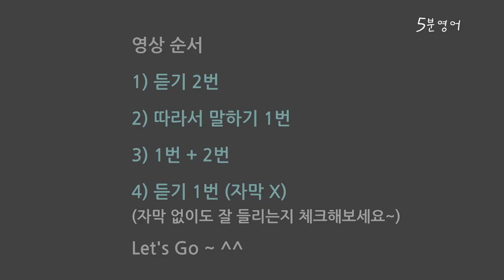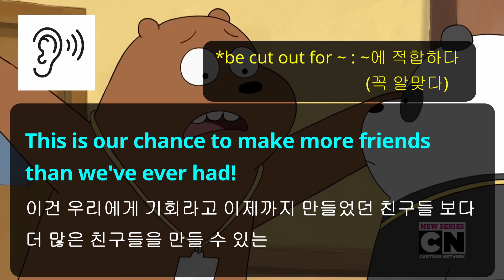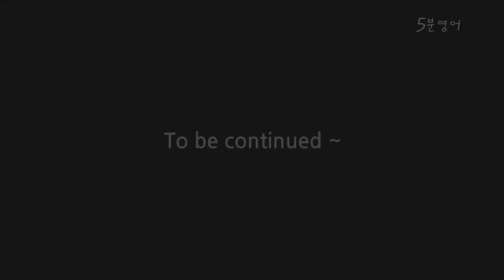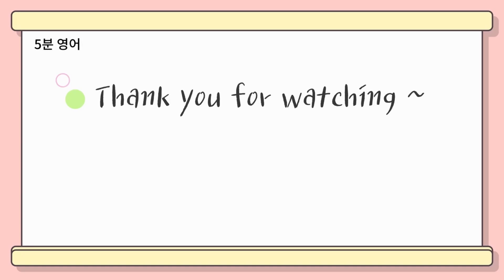위베어베어스 시즌 1, 2화 (3/5) (구간반복, 듣고 따라 말하기 영상, 미드영어, 영어회화, 영어표현 )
실생활에 자주 사용되는 표현들
출처: 위베어베어스 , 시즌1 2화 (3/5) , Viral Videos

1. This video is for teaching purposes.
2. There is no transformation of original works.
3. Video clips and images were used for very small part to help understand.
4. This video has no negative impact on market value of original.

5분영어 does not own the rights to these video clips.